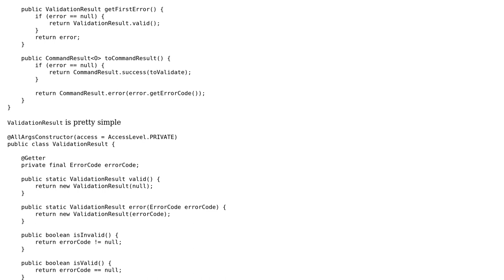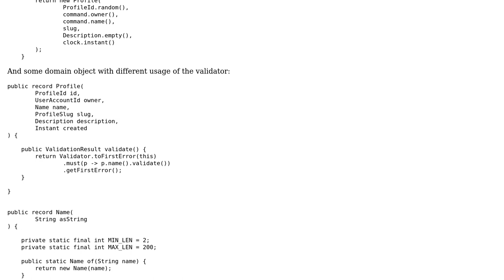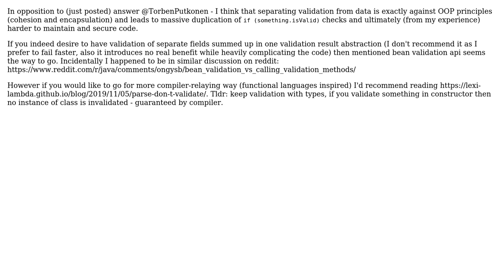Code Review: My idea of validating data and bussiness logic (2 Solutions!!)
Code Review: My idea of validating data and bussiness logic

With thanks & praise to God, and with thanks to the many people who have made this project possible! | Content (except music & images) licensed under CC BY-SA | Music | Images & others | With thanks to user TorbenPutkonen user Mateusz user Azahe and the Stack Exchange Network Trademarks are property of their respective owners. You are responsible for your own actions.